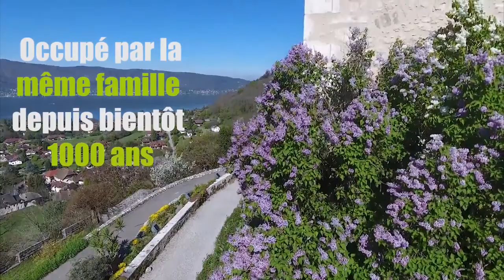DMC - Découverte - Le Château de Menthon Saint Bernard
Situé en Haute-Savoie, le château de Menthon Saint-Bernard surplombe le lac d'Annecy. Les bâtiments actuels ont été construits du XIIIe au XIXe siècle.